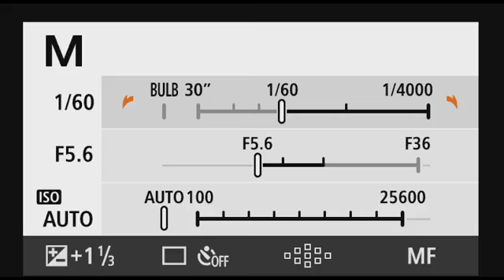2 Oct 2022